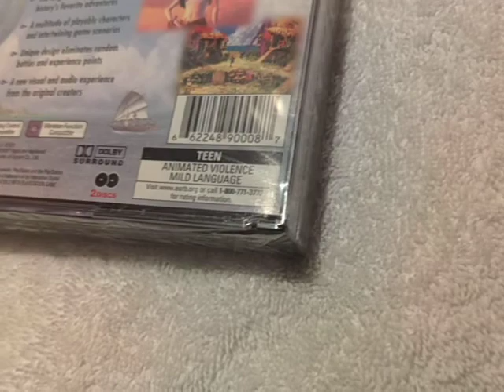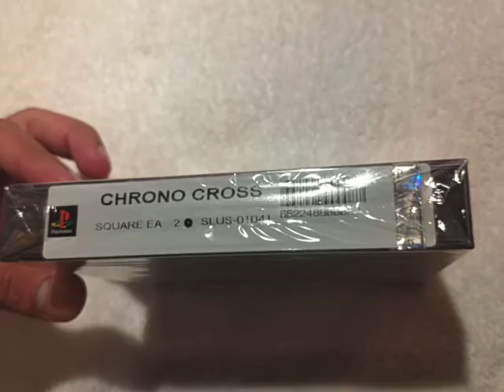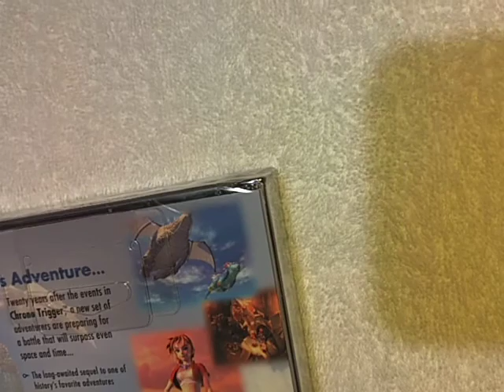M0139 - PlayStation 1 PS1 - Chrono Cross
Vídeo de demonstração do estado de preservação do CD.